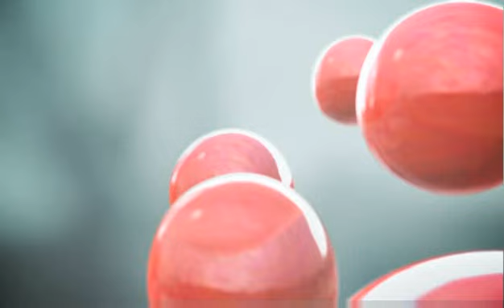TV one ident (2011)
TV one ident(TVNZ)